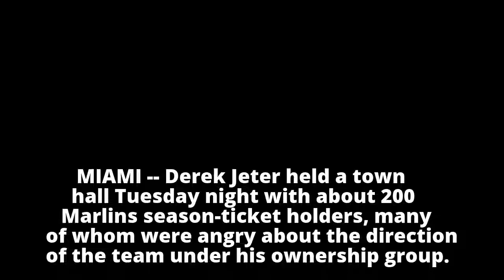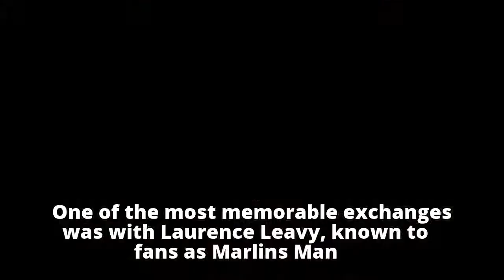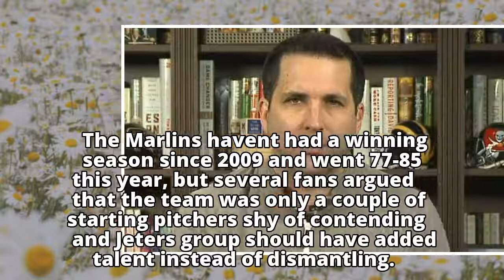Derek Jeter fields complaints from Marlins season-ticket holders